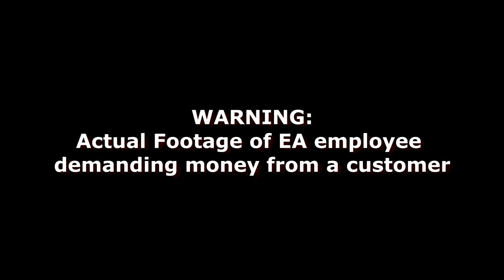5 Minutes of 007: The World Is Not Enough | N64 First Impression | Episode 6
007:The World Is Not Enough was released in 2000 as a video game adaption of the same-titled movie and successor to GoldenEye 007. The storyline generally follows the movie plot, whereas James Bond has to protect Elektra King from a terrorist called Renard; but as it surprisingly turns out that King is working together with Renard to blow up Istanbul with a nuclear submarine in order to take over the World's oil market, Bond teams up with Dr. Christmas Jones to stop their plans. The N64 version features 14 Levels in the Single-Player campaign as well as Multiplayer Modes with 4-Player Support & additional AI bots.

Thumbs up if you enjoy the video!